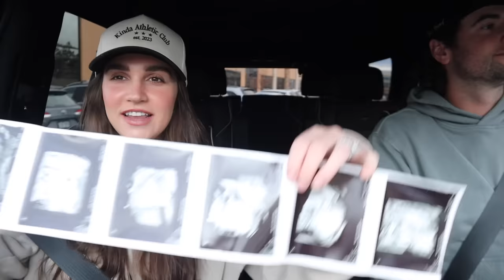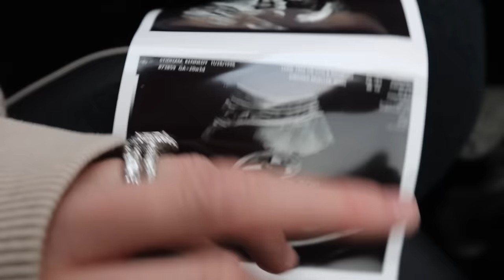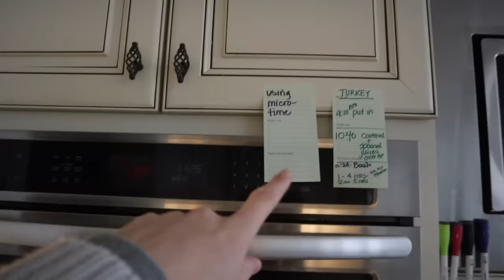THANKSGIVING VLOG | baby appointment & cooking for thanksgiving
happy thanksgiving youtube fam!!! hope yall had the best day, cause we sure did!! the vlog starts out with my 20 week baby appointment & giving yall an update on baby boy. then, lots of cooking & family time for thanksgiving day!! hope yall enjoy!
xx Kennedy

THANKSGIVING DRESS |